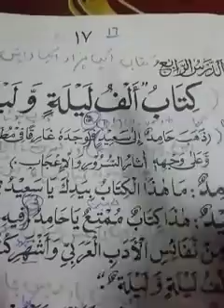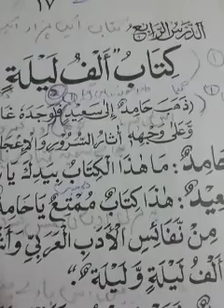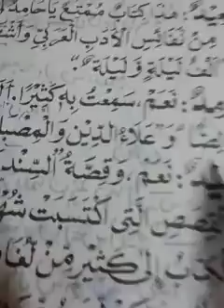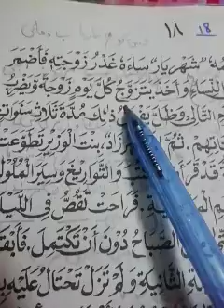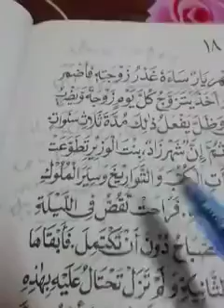Lecture 15 page 17_18 Arabic elective FA1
By Perveen Sultan